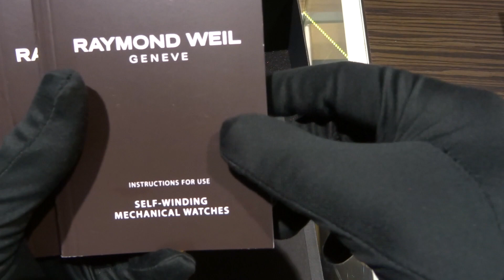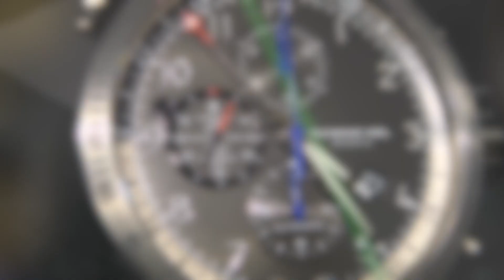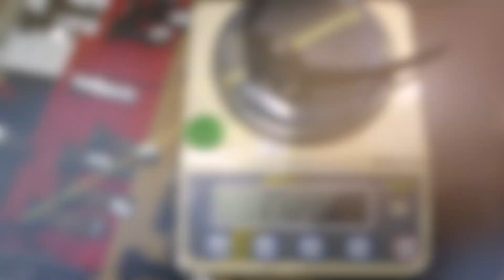Raymond Weil Freelancer Piper Special Edition | Review | 7754-TIC-05209 |Olfert&Co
Deutsch | ENG sub